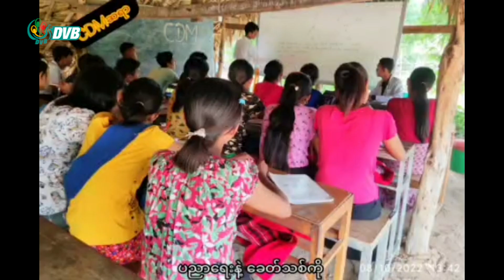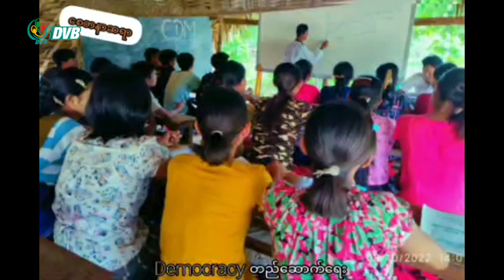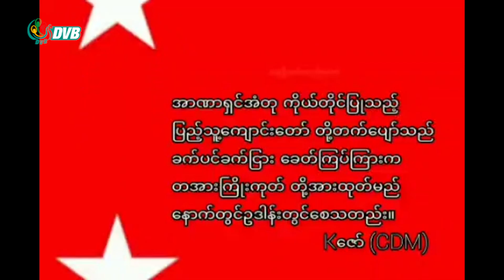ကျောင်းသွားတက်မယ် - Song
K ဇော် (CDM) ရေးပြီး သူကိုယ်တိုင်သီဆိုထားတဲ့ တေးသီချင်းပါ၊
‌ရွေးချယ်မှုတွေ မှန်ကန်ဘို့ စာတတ်မှ ဖြစ်မှာပါ၊ ဒီလို စာတတ်ဘို့ ပြည်သူ့ကျောင်းကို ကျောင်းသွားတက်ကြမယ့်အကြောင်း စပ်ဆိုထားတာကို ခံစား နားဆင်ကြည့်ပါ၊